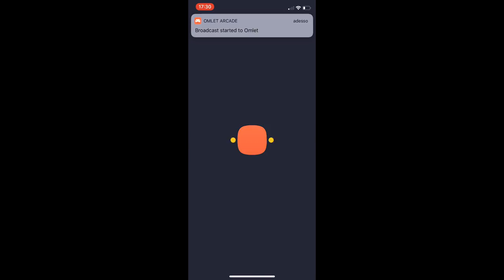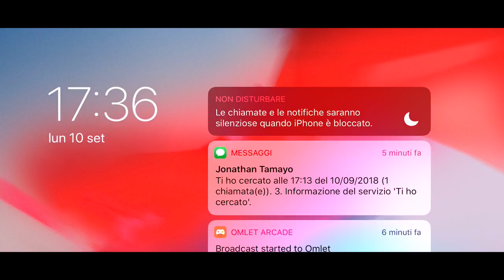Watch me play Vainglory via Omlet Arcade!